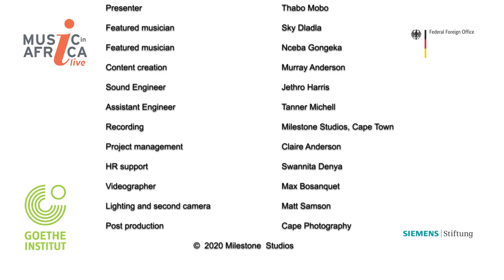How To Record African Bows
HOW TO RECORD TRADITIONAL AFRICAN BOWS

0:00 Introduction

0:38 Describing uhadi

0:59 Describing umrhubhe

1:15 What type of microphone to use in a live show — for example, the Shure Beta 58

2:47 What type of microphone to use in a recording studio — a pair of Rode NT5 microphones

3:41 Isolating the bow when recording it

4:16 Conclusion

Presenter — Thabo Mobo
Featured musician — Sky Dladla
Featured musician — Nceba Gongxeka
Content creation — Murray Anderson
Sound engineer — Jethro Harris
Audio post engineer — Tanner Michell
Recording — Milestone Studios, Cape Town
Project management — Claire Anderson
HR support — Swannita Denya
Videographer — Max Bosanquet
Lighting and second camera — Matt Samson
Post production — Cape Photography

This series is being made to help musicians and engineers who have to learn new skills in the time of Covid-19 and beyond. Please take care when working with groups of people.